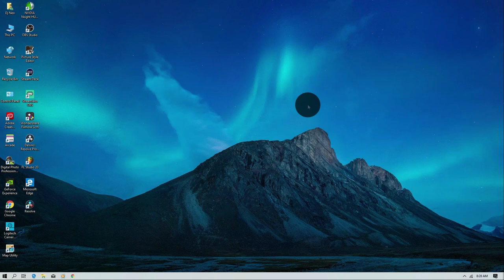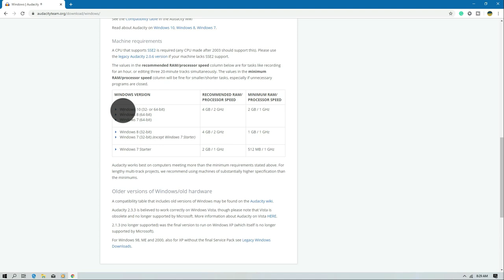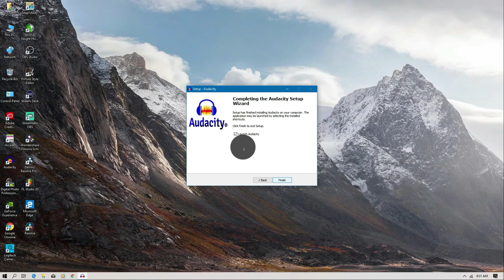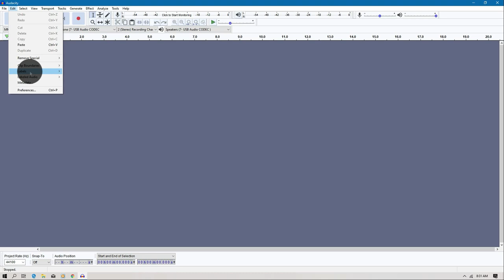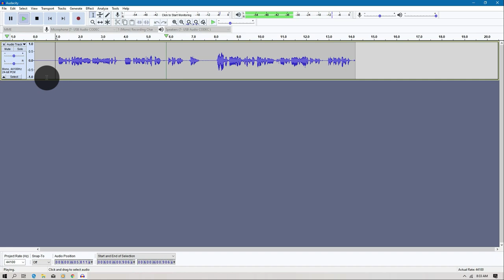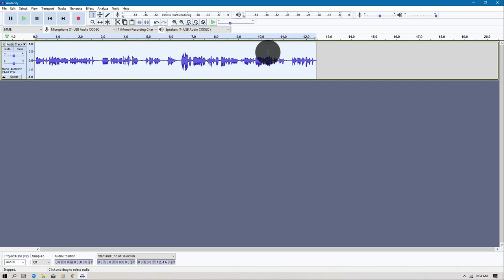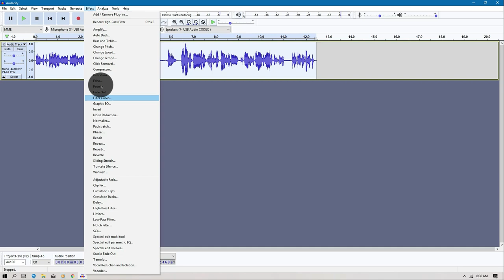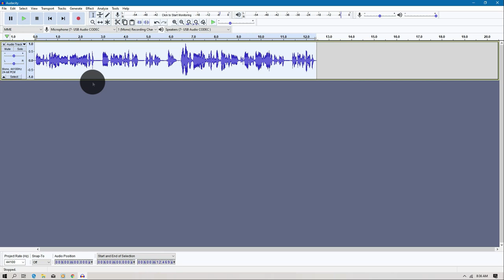FREE Audio Recording Software - Audacity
In this video, we will see how to get FREE Audio Recording Software - Audacity. We will download, install and record audio with Audacity with is a Free Audio Recording Software. Audacity is an open-source program. You can easily record, edit and use effects as many other professional softwares. Watch this video to learn more.